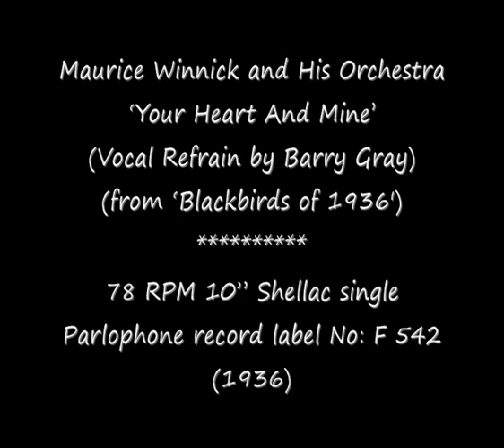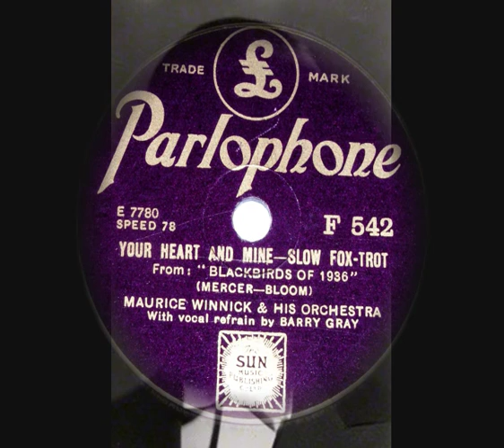78 RPM - Maurice Winnick and His Orchestra - Your Heart And Mine (1936)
Maurice Winnick and His Orchestra
‘Your Heart And Mine’
(Slow Fox-Trot with Vocal Refrain by Barry Gray)
(from ‘Blackbirds of 1936’)

78 RPM 10” Shellac single
Parlophone record label No: F 542
(1936)

Maurice Winnick (Bandleader)
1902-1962